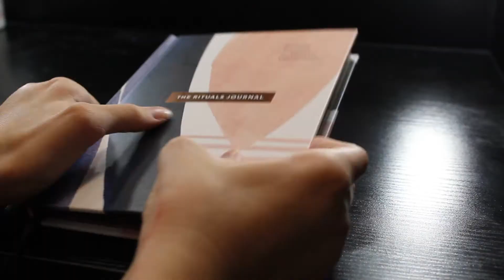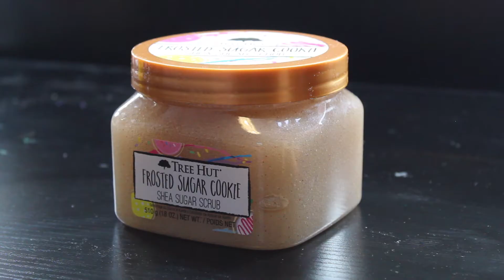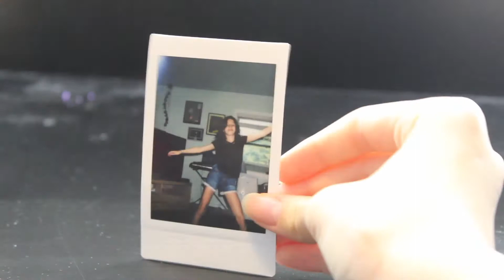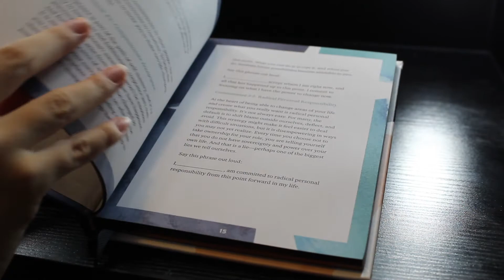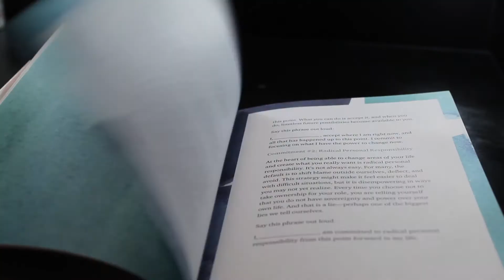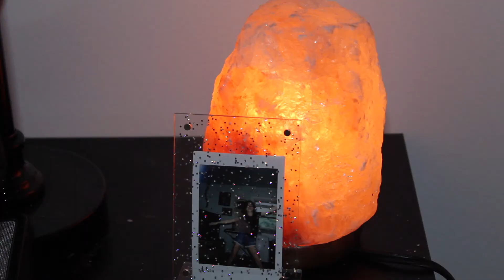What I got for Christmas 2020!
✰I hope you enjoyed, comment if you have any video ideas and remember to social distance and stay safe!✰

✰I use the Canon Eos Rebel T6 to record and iMovie to edit! ✰

✰ Socials ✰